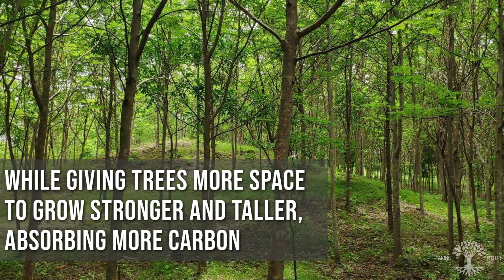How biochar stores carbon and increases farmer incomes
Learn how Taking Root uses biochar when planting trees with farmers to improve forest & soil health, increase farmers' incomes, and lock carbon out of the atmosphere.